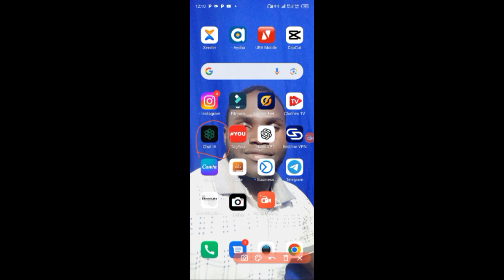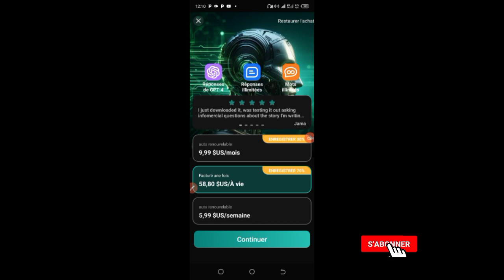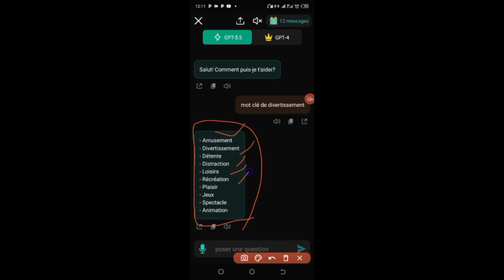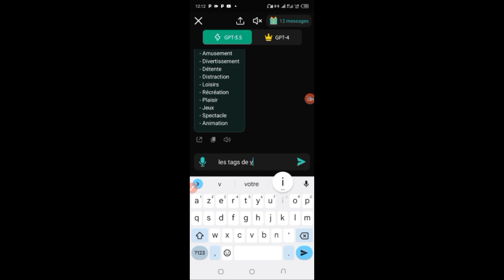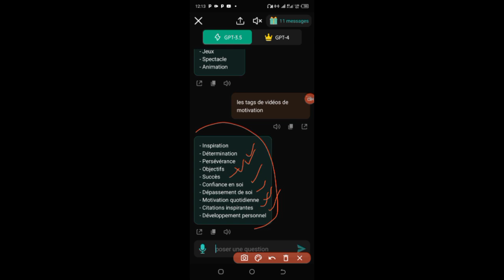meilleures intelligence artificielle en 2024